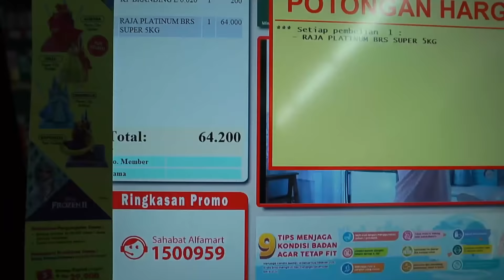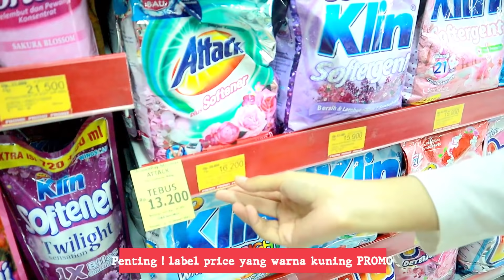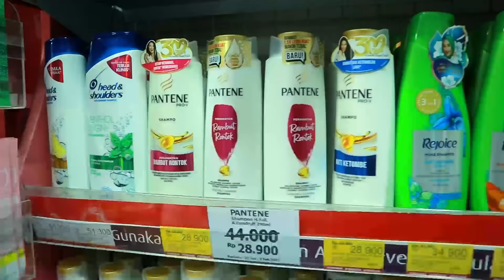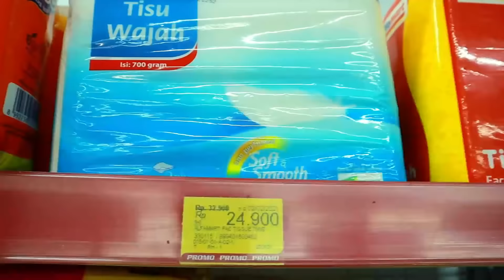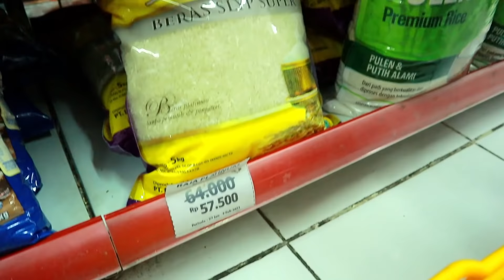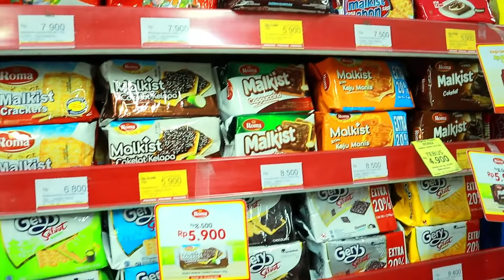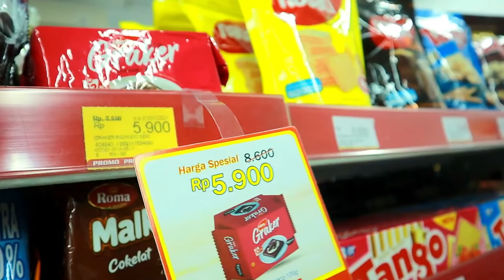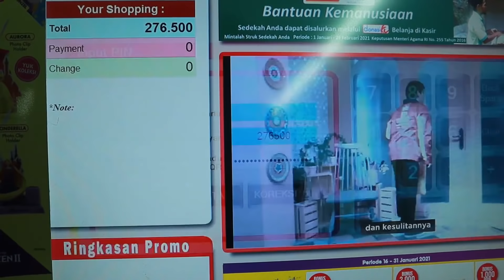BELANJA BULANAN DI ALFAMART | SENENG BANGET DISKON SUPER BANYAK :)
Assalamualaikum temen2 youtube !

Di video kali ini aku belanja bulanan lagi guys di ALFAMART.

I hope you enjoy and happy watching 😄 .